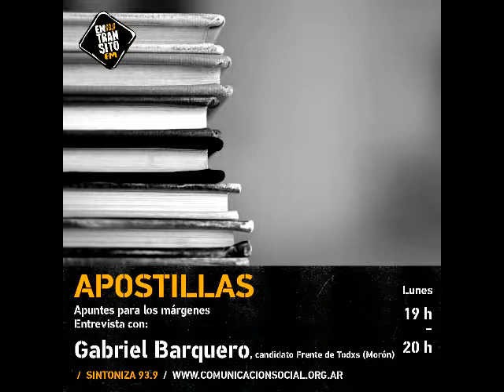Apostillas – Programa Nº33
En el programa 33 de Apostillas hablamos con Gabriel Barquero, candidato a concejal por el Frente de Todxs Morón. Charlamos sobre la campaña que se viene para octubre, la gestión municipal y los desafíos en caso de ganar las elecciones.